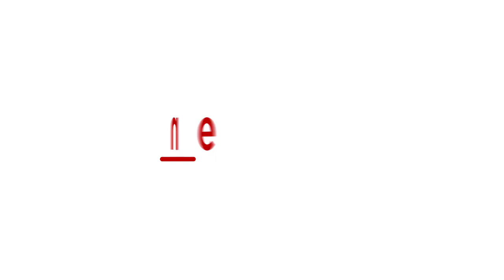Delhi police constable suspended after masturbating in front of female colleague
This temple in Kottayam, Kerala, is believed to be the 'go-to' place for innocent litigants. Named the Judgiammavan temple (Judge Uncle Temple), many have visited this place to seek blessings in the various legal battles they have been embroiled in. From politicians like Jayalalithaa, cricketers like Sreesanth, to every common man struggling in the corridors of the court. Recently, actor Dileep brother visited this place of worship. Has this temple been a blessing to all? Watch this video on Asianet Newsable to find out.